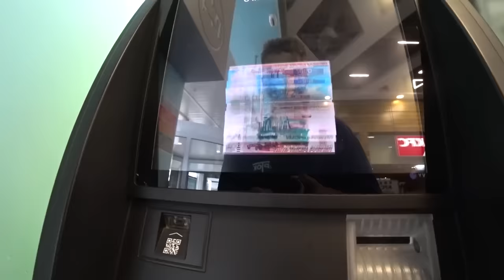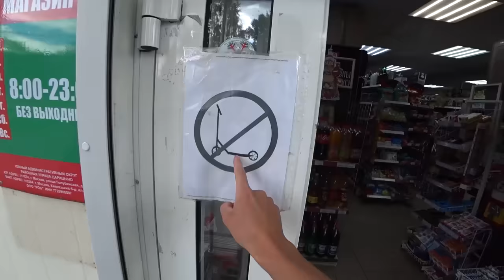ДАЮ ДЕТАЛИ и ДЕНЬГИ за НЕВЕРОЯТНЫЕ ТРЮКИ на САМОКАТЕ !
трюкинасамокате владсамокатчик трюковойсамокат / трюки на самокате / влад самокатчик / трюковой самокат